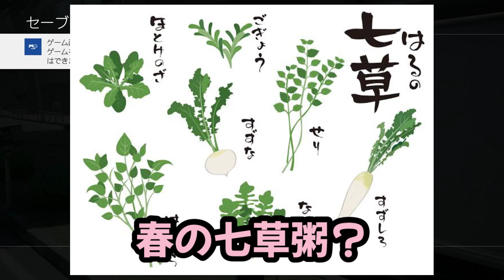ボス戦前の雰囲気だすな【絶対絶命都市4】#3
皆さんお疲れさんです！

そばに貸した漫画を永遠と探していた半べえです！

自分で貸しといてすっかり忘れてました、コレはもしや脳の老化が始まってるのか？

今日は絶対絶命都市4の続きになります😄

今回はなんと、記念すべき初ゲームオーバーの回ですよ！

半そばってノーコンクリアできるのか？

今度なんかのゲームでチャレンジしてみます😄

今日もぜひ最後まで見てって下さい！

つまらなかった方は高評価押して帰って下さい！（低評価でも可）

⭐︎絶対絶命4再生リストはコチラ⭐︎

半べえのTwitter → @hansobabee

そばのTwitter → @tuuuu1202